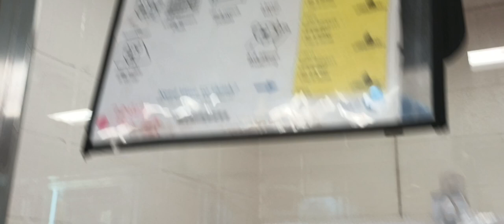Beckett 3y A764007 kennel 84 pod 3 PACC shelter 462